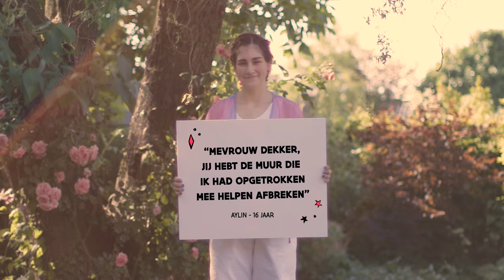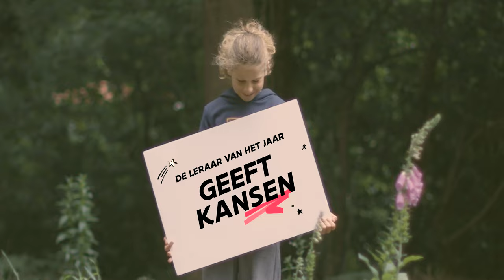Elke dag hebben leraren impact: deze leraren werden genomineerd voor Leraar van het Jaar 2022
De 50 topgenomineerden voor Leraar van het Jaar 2022 zijn bekend. Maar liefst 18.000 nominaties toonden hoe leraren elke dag impact hebben op de levens van hun leerlingen.

Wat is ‘Leraar van het Jaar’?

Met de campagne ‘Leraar van het Jaar’ zet Klasse alle onderwijsmensen in de bloemen voor hun dagelijkse enthousiaste inzet. Bovendien deelt Klasse al die mooie onderwijsverhalen met een breed publiek. Zo draagt Leraar van het Jaar bij aan een beter beeld van het lerarenberoep.